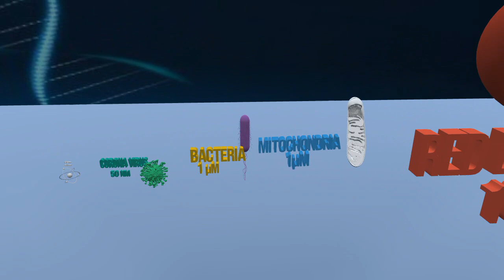Size Matters: A Comparison of Microorganisms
Have you ever wondered how small microorganisms really are? In this video, we take a closer look at the world of microorganisms and compare their sizes. From bacteria to viruses, we explore the incredible range of sizes that these tiny organisms can have. Using microscope footage and visual graphics, we take you on a journey through the microscopic world and highlight the differences between various microorganisms. Get ready to be amazed by the incredible diversity of life on a small scale!